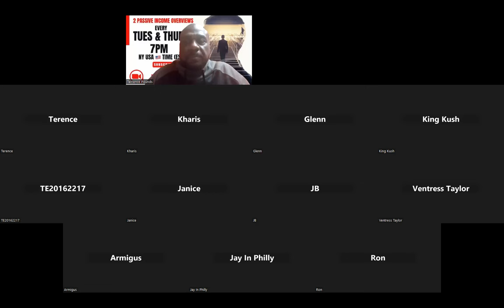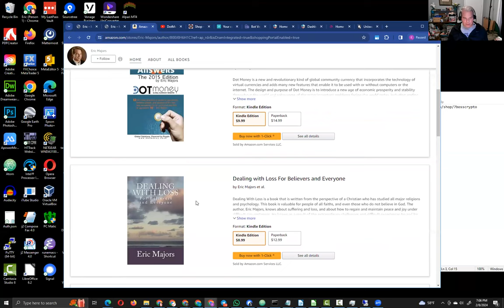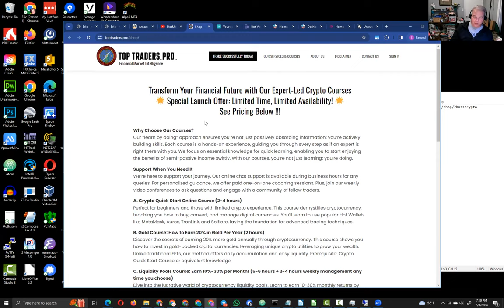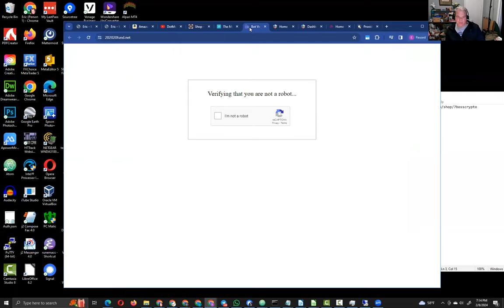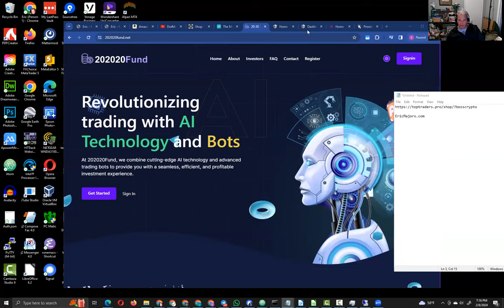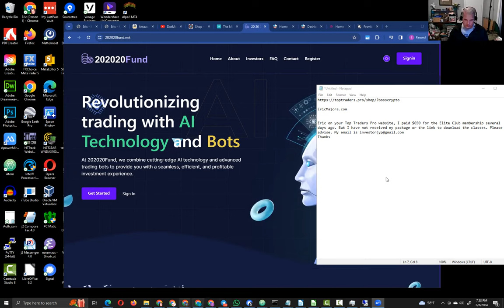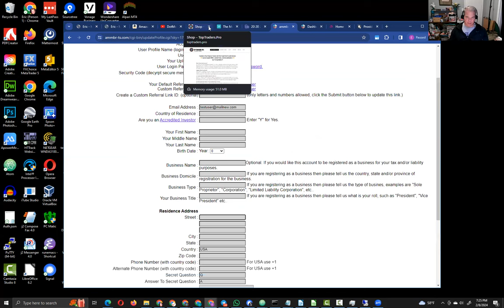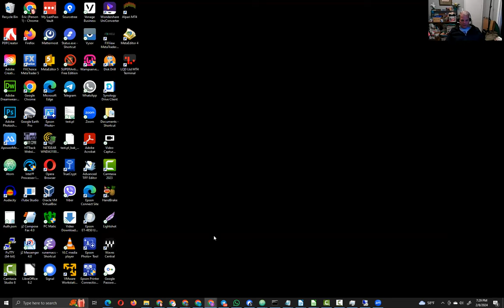🚀202020 Fund AI Trading & Liquidity Pools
🚀 Welcome to 202020Fund: Where Technology Meets Trading Expertise 🚀
Join us at 202020Fund, where our passion for trading and technology combines to offer a unique investment experience. As a team of dedicated crypto enthusiasts, experienced traders, and AI experts, we're revolutionizing the way you invest in the tech and space industries.

🌐 A Decade of Financial Innovation and International Trade 🌐
With over 10 years in the financial sector, 202020Fund provides a platform for inventors to auction their technology globally, while offering investors a chance to participate in these cutting-edge opportunities. Our registration and regulation by the UK company house (CN: 15127890) ensure a trusted and secure investment environment.

📈 Our Mission: Empowering Financial Independence 📈
Our goal is clear: to make advanced trading tools accessible to everyone, fostering financial independence through intelligent investments. We understand the intricacies of the industry and are always ahead, preparing for the next big change in trading.

💼 Advanced Trading Tools for Every Investor 💼

Saver’s Fund: Start with as little as $20, enjoy 1% daily ROI, and 20% ROI every 20 business days.
Grower’s Fund: Increase your stakes with a minimum deposit of $2,000, earning 1.1% daily and 22% ROI in 20 business days.
Entrepreneur’s Fund: Aim higher with a minimum of $25,000, securing 1.2% daily and 24% ROI every 20 business days.
Enterprise Fund: Go big with a minimum of $100,000, earning 1.3% daily and a whopping 26% ROI every 20 business days.
👨‍💼 Your Success, Our Commitment 👨‍💼
At 202020Fund, we're not just about investments; we're about building a community of successful traders. Our expert team is always ready to support you, offering:

A robust technology platform for high profits.
An always-available support team.
Confidence in our trading expertise, inviting you to be our next valued member.
🌟 Join 202020Fund Today: Unleash Your Trading Potential! 🌟
Ready to transform your trading journey? With 202020Fund, you're not just investing; you're joining a movement towards smarter, more empowered trading.

00:00 Introduction
03:47 Eric Major Speaks
17:55 Platform Overview